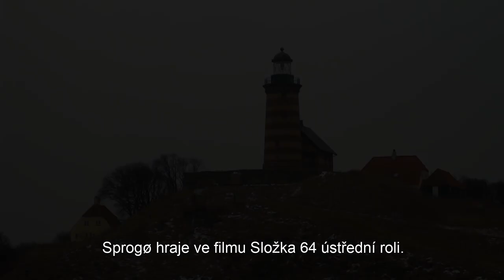JOURNAL 64 island Sprogø (2018) CZ TIT | PLANET DARK